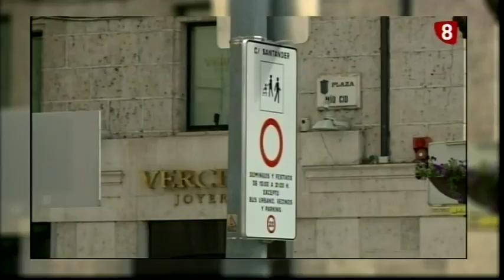Mesa de actualidad en Noticias 8 Edición Noche. 06-11-18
Con Alejandro Sarmiento y Juan Carlos Rodríguez Santillana